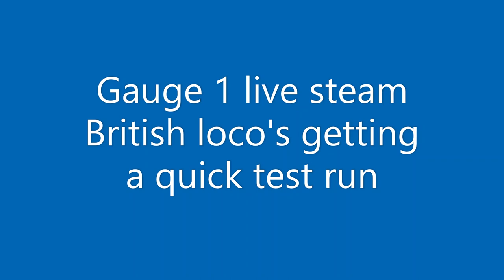Two live steam gauge 1 British loco's get a quick test run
My friend Brian needed to test his Aster Pacific loco before it goes to a new owner so I thought I'd also run my Bowande 4MT tank loco as well, as it has not been run for over a year. Both steamed well after sitting idle for so long.